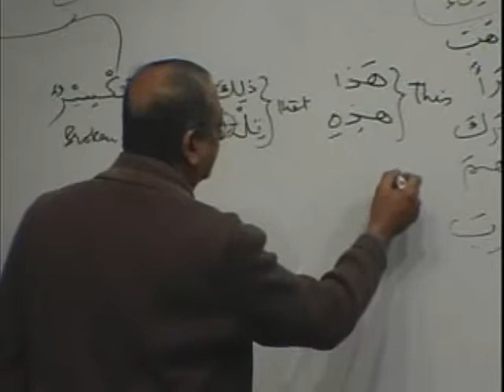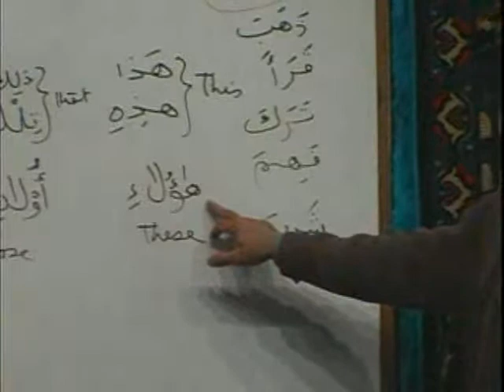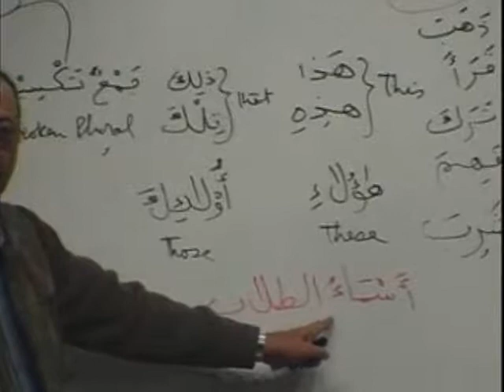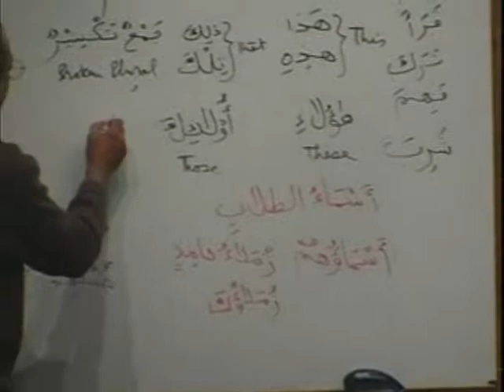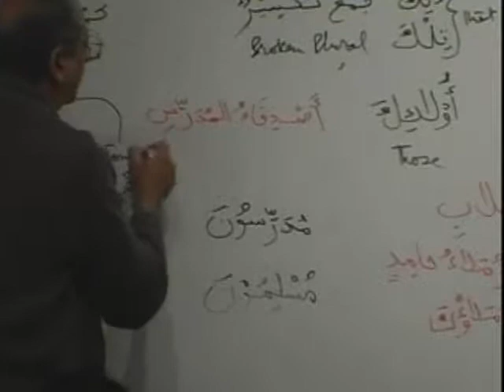MAV BK1 DVD06 PARTB2